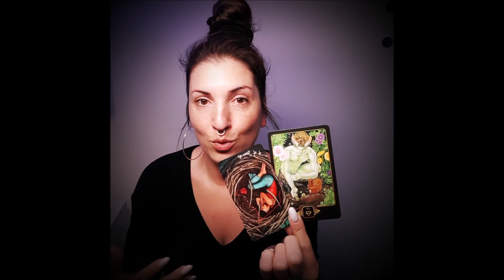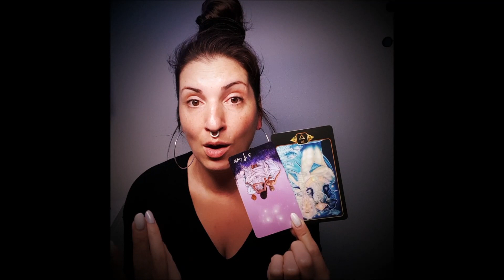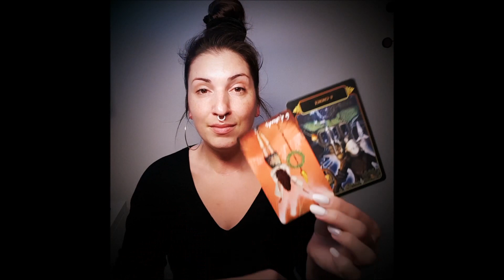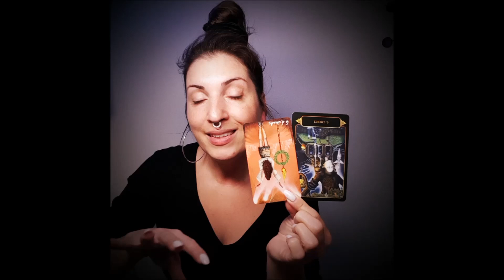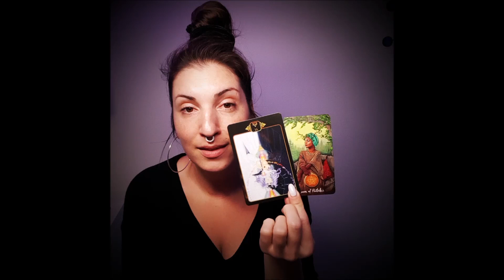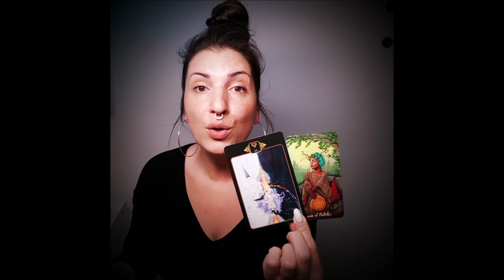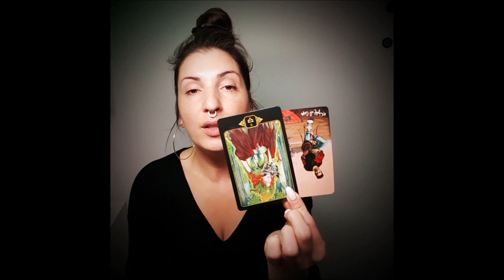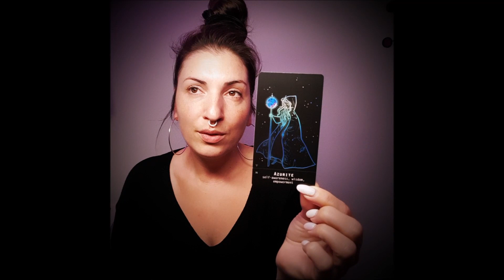👸🏻 AnimaOrakel 👸🏻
00:00 Kommentarantworten
10:50 Reading

Jasmin

🃏 Die in meinen Videos verwendeten Kartendecks findest du aufgelistet auf meiner Website 🃏